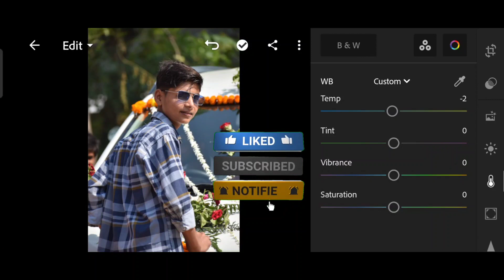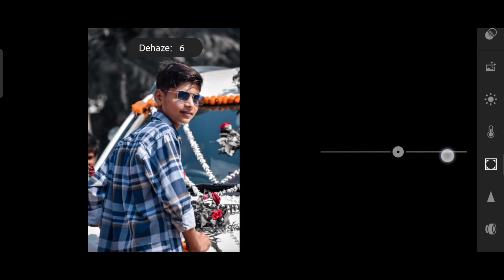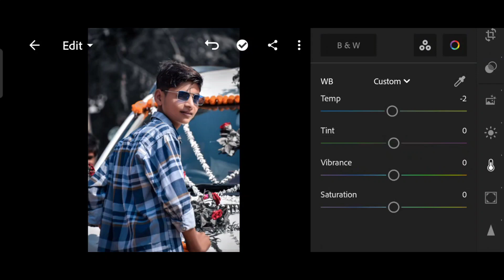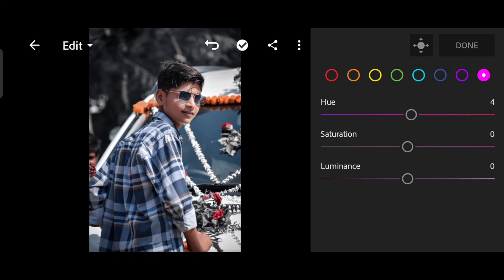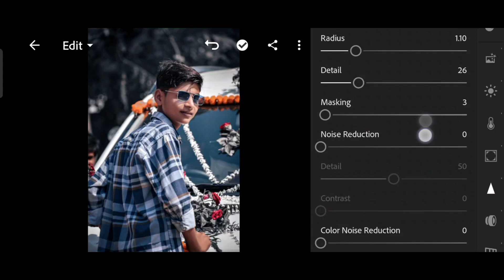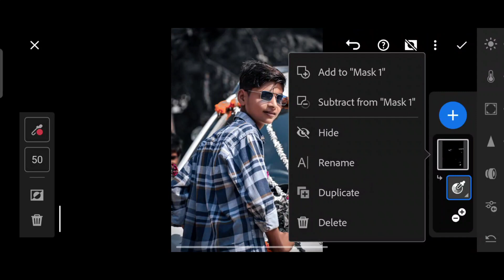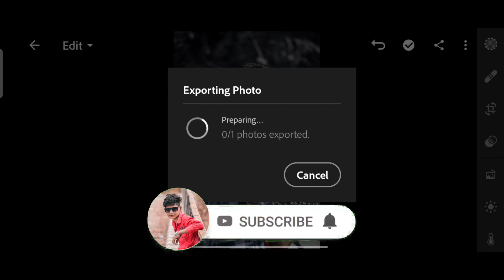Black Tone Lightroom mobile photo editing tutorial in mobile preset dawnload free#hardwork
preset telegram pe mil jayega 👇👇

face smooth kaise kar
background change kaise kar
2022 photo editing in lightroom
hard editing
hd photo editing
preset kaise banaye